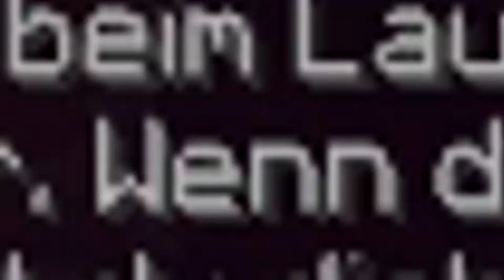Im Körper eines golems gefangen | Minecraft Endergames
--- Musik ---

--- Weitere Infos ---